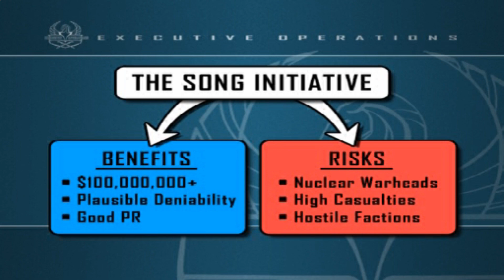I GOT MERCENARIES PLAYGROUND OF DESTRUCTION WORKING ON PC!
The next video on this game won't be as blurry or jaggy.

Developer(s): Pandemic Studios
Publisher(s): LucasArts (US, EU, AU), Electronic Arts (JP)
Genre: Action, Adventure
Wikipedia: Link
Game review links: IGN: 9.1/10, Metacritic: 84/100
Game description: Inspired by real-world events, Mercenaries begins the search for the leader of a North Korean military coup who threatens the world with nuclear war. As one of the top operatives for a private mercenaries company, you have been called in to execute the general and his top military and scientific advisors. Hunt down all 52 targets--depicted on a deck of playing cards--with a variety of military weapons and vehicles. Earn cash from different missions to buy better weapons and vehicles, or sell your vehicles and weapons on the black market.
A "sandbox" war action game with open-ended gameplay in a gigantic world. Set against the outbreak of warfare spurred on a Korean dictator coup, players have free reign of a massive landscape to take bounties on the "Deck of 52" evil warlords and minions as you work towards taking down the general who started the onslaught.

Credit.